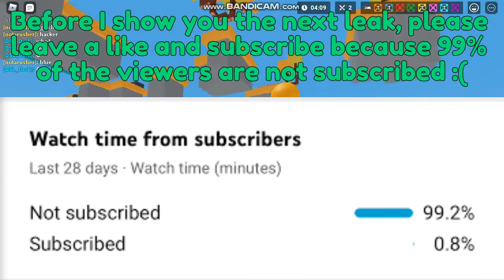Lunar New Year LEAKS!! (Roblox Bedwars Leaks)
For today's video im gonna be showing you the new leaks from leak gang

READ MORE...
🔗SOCIAL LINKS🔗
Discord User: Zomblox3845

VIDEOS